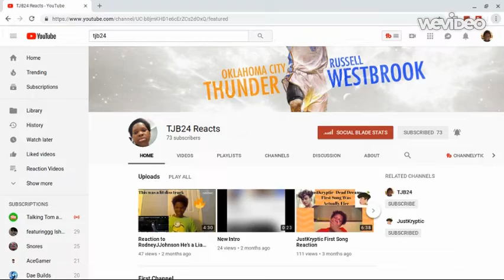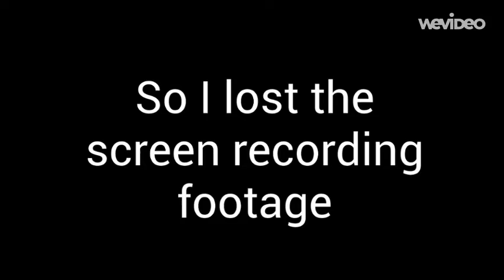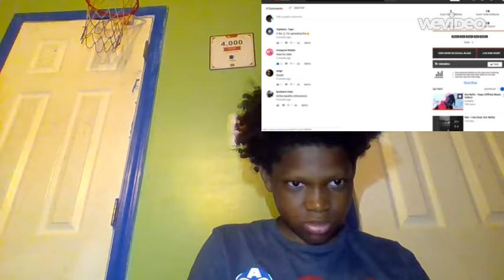Dre Nello Saved this song | Bless: I Am ft Dre Nello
Wow :(